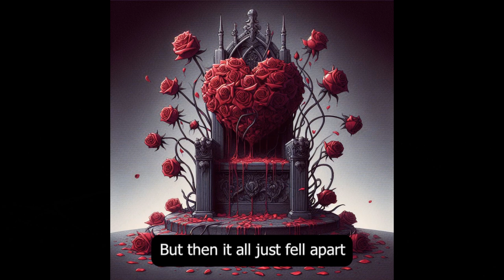On This Day of Hearts (AI Music)